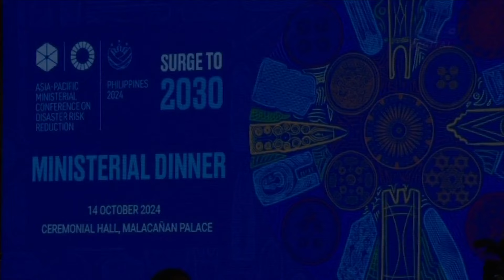Marcos calls for harmonized efforts to cut disaster risks, losses in Asia-Pacific | ANC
The Philippines is eager to explore collaborative opportunities with various countries to share best practices aimed at mitigating the impacts of natural hazards, as the challenges posed by climate change increasingly affect the global community.